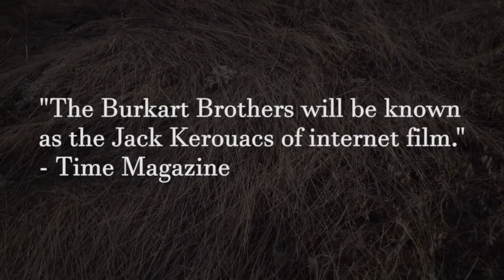Burkart Brothers / Sundance Kids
A trailer for a film we will never make. Thank you all for the support please spread the word of this film. If you have a son or daughter that's into movies they are going to love this.